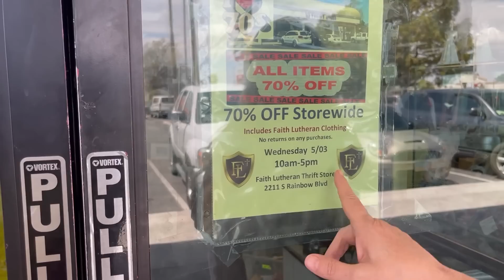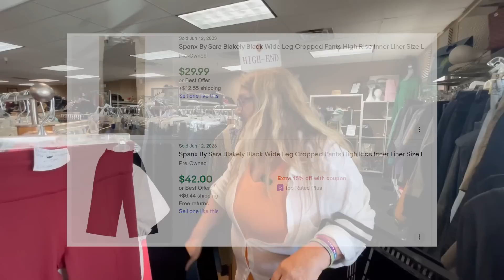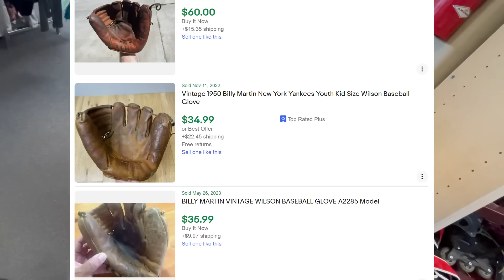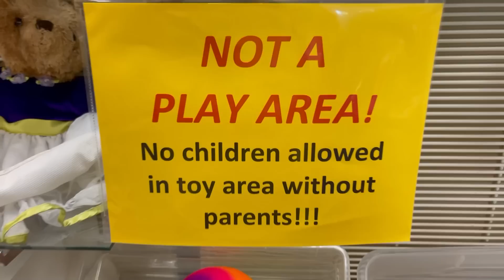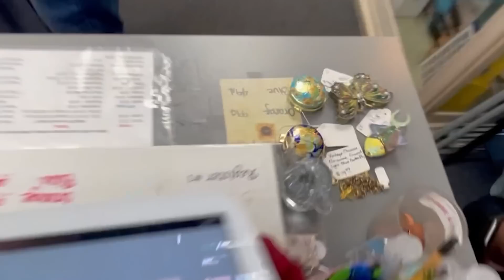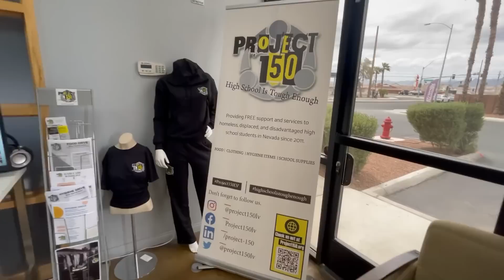Unexpected HUGE SALE At Local Thrift Shop | Thrifting For Reselling On EBAY | Project 150 Vegas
On this episode I go to a local thrift store looking for items to resell online with @Snyder0901

452 E Silverado Ranch Blvd. 565